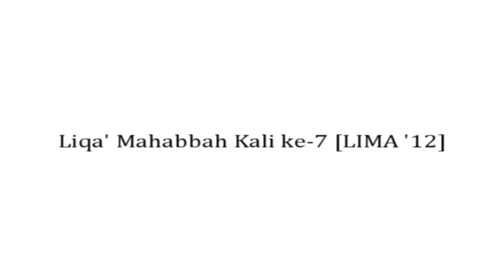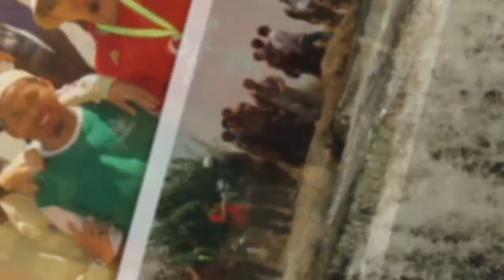Bersama Mantan Pengarah Program Jaulah Fouyyum 2011